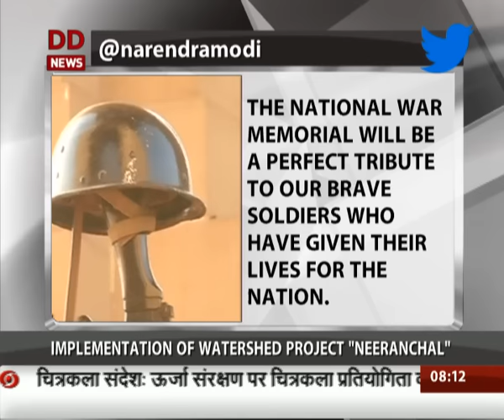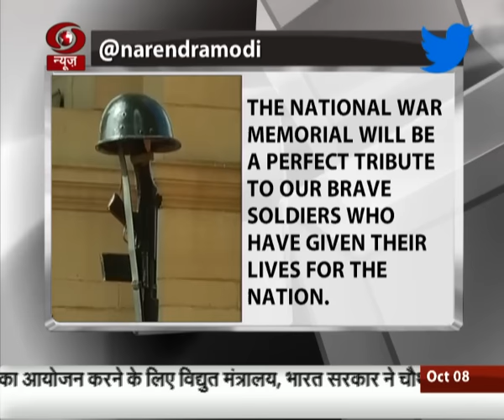National War Memorial to be set up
DD NEWS (LIVE) 24*7